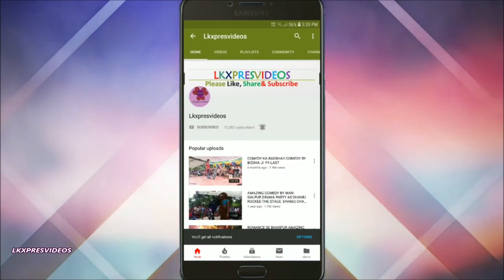#1. Comedy :- Kya Comedy Pesh Kiya is Superstar Comedian Ne। Naam Hai Lal Babu Hahakari। Enjoy Full